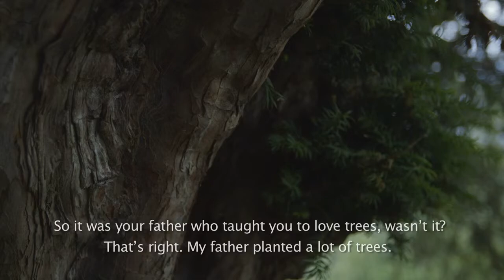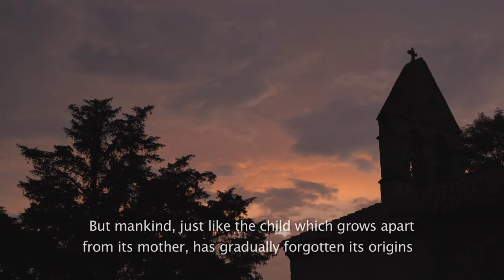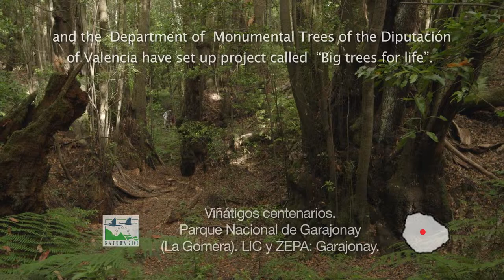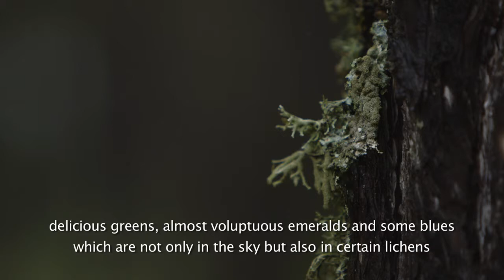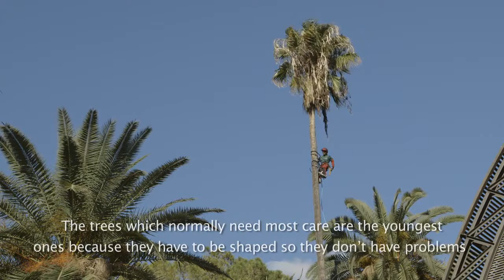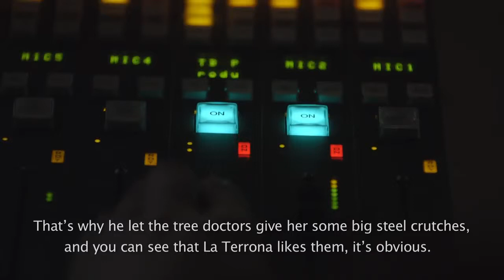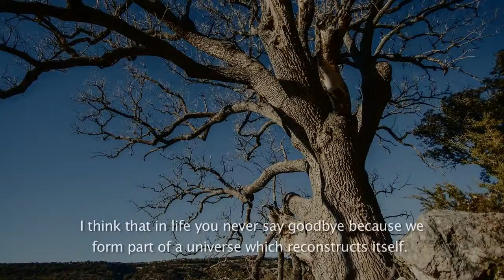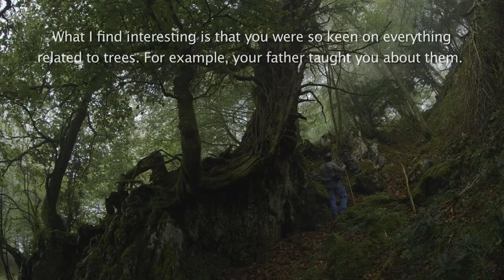BIGTREES4LIFE documentary Tree and Man (I)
The first of a three-part documentary of the series “BIGTREES4LIFE” (enArbolar: Grandes árboles para la Vida) created by Fundación Félix Rodríguez de la Fuente and DocuProducciones,.

The second of a three-part documentary of the series “BIGTREES4LIFE” (enArbolar: Grandes árboles para la Vida) created by Fundación Félix Rodríguez de la Fuente and DocuProducciones,.

A one minute audiovisual about the BIGTREES4LIFE documentary (second part Man and Tree).

A one minute audiovisual about the BIGTREES4LIFE documentary (first part Man and Tree). Bears.